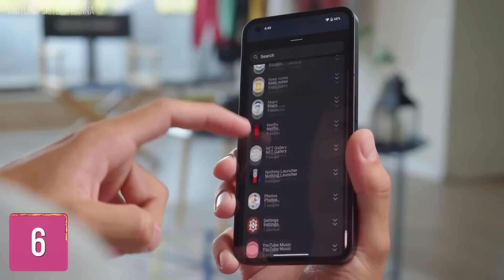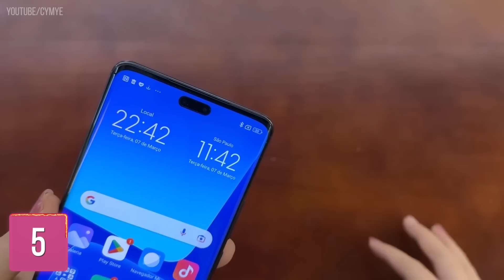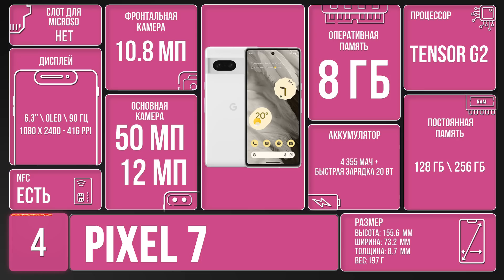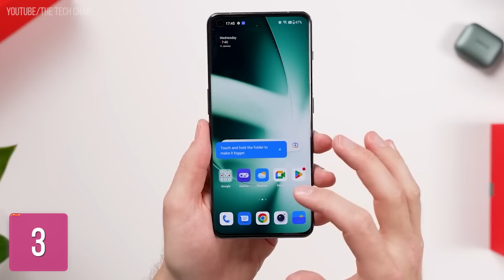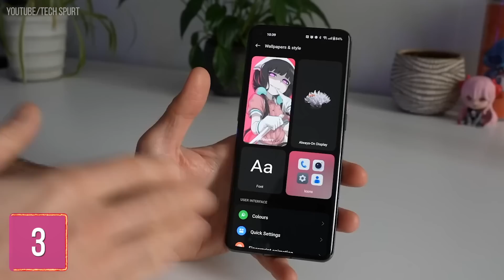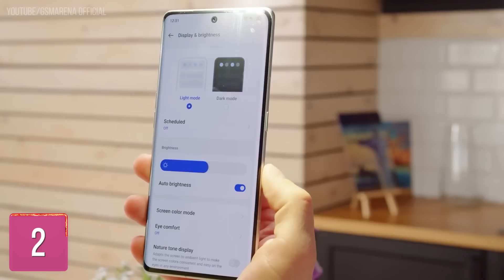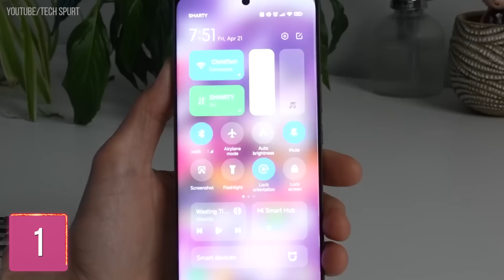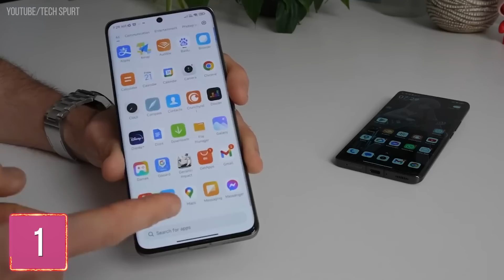Что Купить Вместо iPhone 14 в 2023 году?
Что купить вместо iPhone в 2023 году? Сегодня мы собрали для вас топ смартфонов в крутыми характеристиками, которые могут вам сильно удивить! Более того, они дешевле новых телефонов от Apple, однако во многом их превосходят! Так как многие до сих пор не определились, какой смартфон купить сейчас, мы решили рассказать вам о крутых аналогах айфонов! Так что обязательно смотрите этот ролик от начала до конца, чтобы узнать о лучших и бюджетных смартфонах, которые точно удивят вас своими ценами и характеристиками!